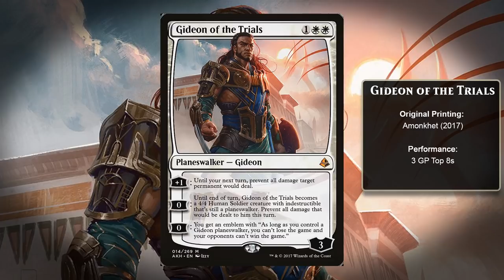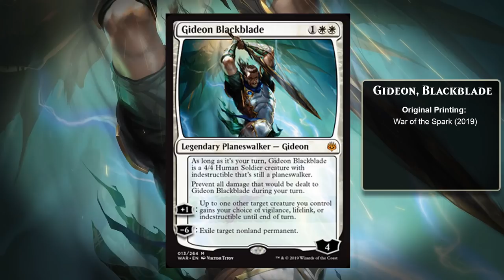[MTG] Planeswalker Profile: Gideon Jura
Nizzahon returns with a profile of another key War of the Spark planeswalker: Gideon Jura!

We’ve teamed up with Nizzahon Magic to create “Planeswalker Profiles”: a new series that examines the impact of planeswalker cards. In this episode, Nizzahon reviews each incarnation of the lawmage Gideon Jura. From his introduction in Rise of the Eldrazi to his demise in War of the Spark, Gideon’s cards have made waves in Magic: The Gathering’s Standard formats.

Special thanks to Nizzahon Magic for helping us create this series!